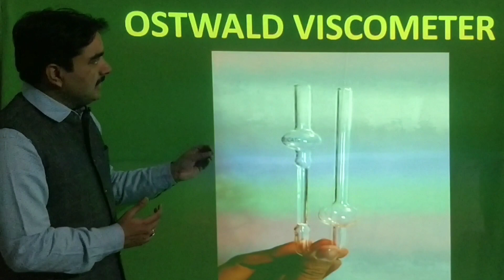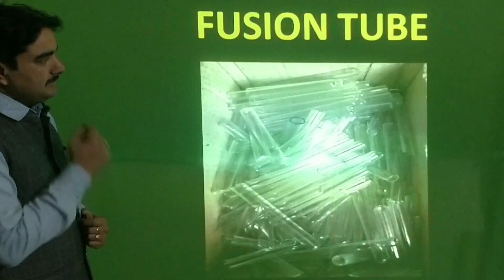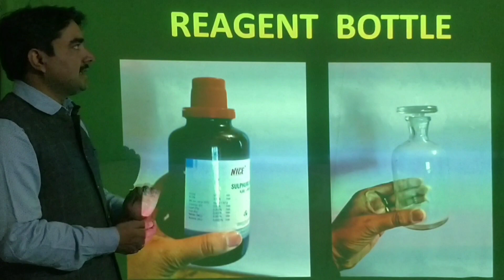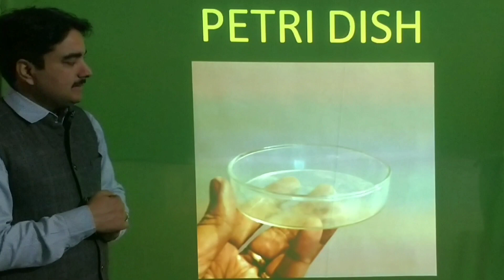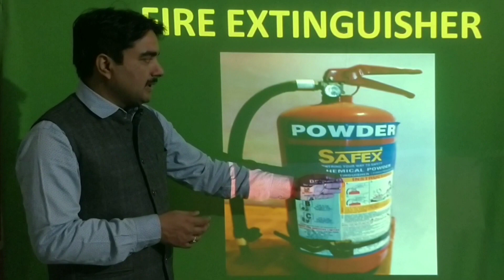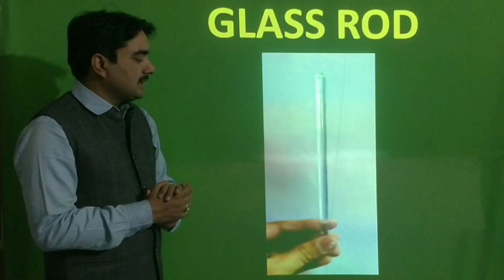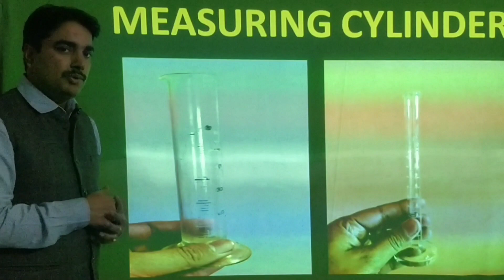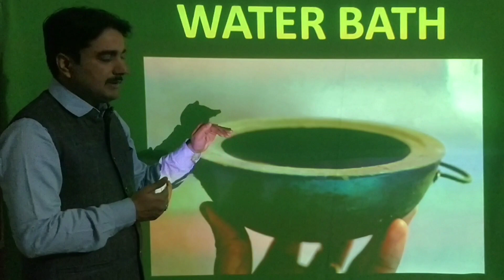Laboratory Equipment Name And Their Uses|35 Important Chemistry lab equipment|VVM, Classes 6-12|HSSC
In this video I explained Chemistry lab equipment used in Practical work for classes 6 to 12,vvm for State camp , HSCC lab attendant exam.vocabulary for Laboratory Equipment, names of Laboratory Equipment, Chemistry apparatus,  Laboratory Equipment in english, Laboratory Equipment names with pictures, Laboratory Equipment list with pictures, Laboratory Equipment for class 6 to 12, vvm, state level camp, uses of laboratory equipment, how to use Chemistry apparatus, Apparatus on projectors

Coordination chemistry